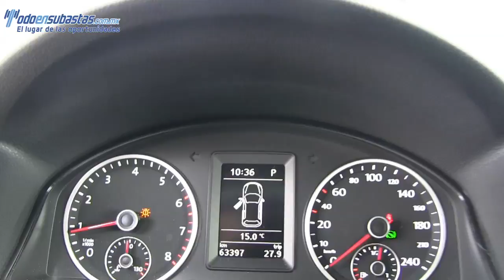531045 VOLKSWAGEN / TIGUAN / 2013